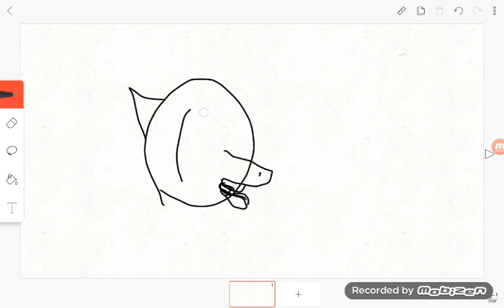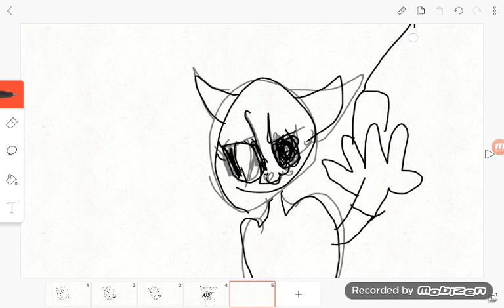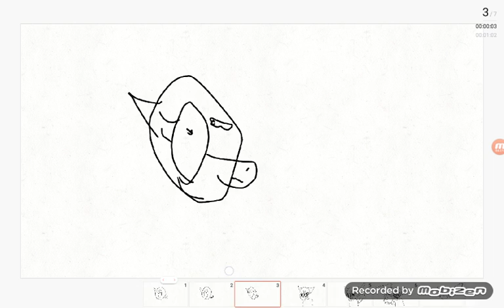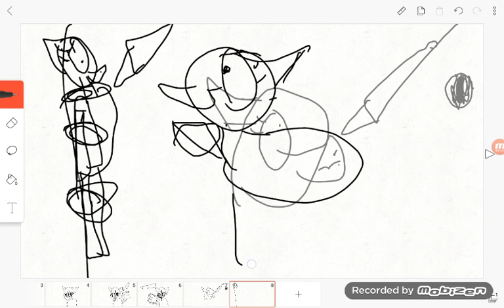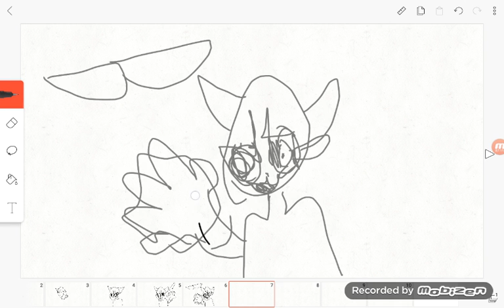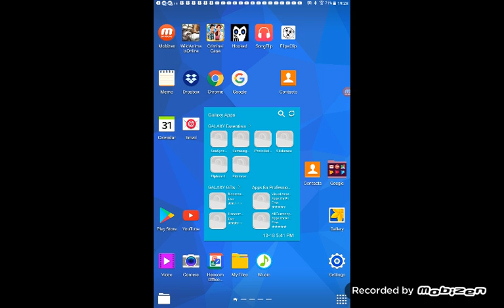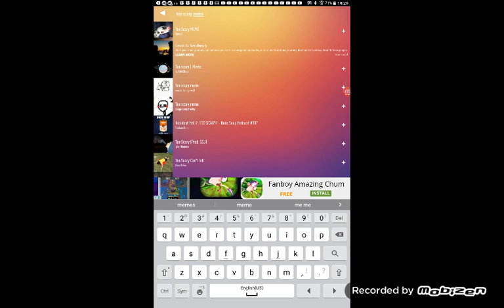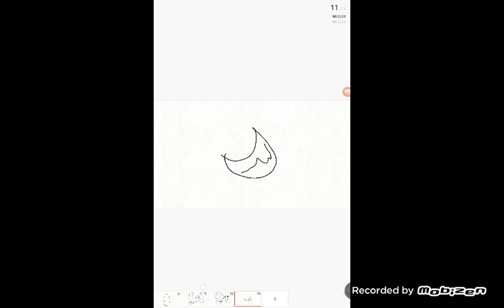It's too scary